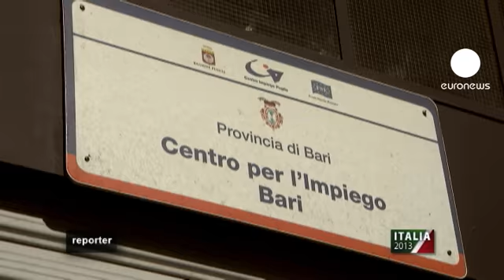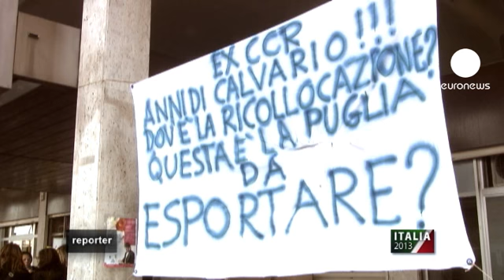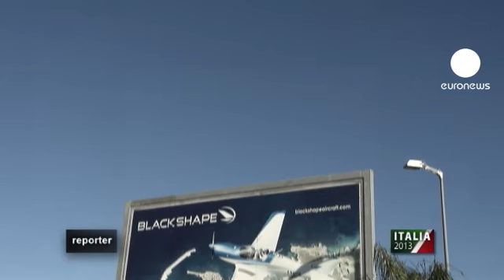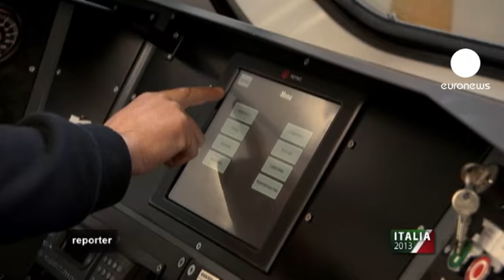euronews reporter - İtalya kayıt dışı istihdamla nasıl başa çıkacak?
Güney İtalya'da gençlerin iş piyasasına girmesi gün geçtikçe zorlaşıyor. Genç nüfus işsizliği hızla büyürken yeni mezunlar kendini sokakta buluyor. Gençler güneyden kuzeye göç etmek ile kalıp kayıt dışı istihdamı kabullenmek arasında seçim yapmak zorunda.

İtalya'nın güneyindeki Bari kentinde yer alan iş bulma kurumunun önünde tükenmek bilmez bir kuyruk hakim. Kalabalığın içindeki itişip kakışmalar, İtalyan iş piyasasının gerginliğini ortaya koyuyor. Bir çok şirket yarı zamanlı çalışan alma ya da teknik işsizlik planları yapma yoluna gidiyor; son çare olarak ise kapanışını ilan ediyor. Bu durumun en vahim etkileri güney bölgelerinde tekstil ve mobilya sektöründe çalışan gençlerde görmek mümkün. Diğer yandan kayıt dışı istihdam artıyor.

Günümüzde İtalyan genç nüfusunda işsizlik oranı yaklaşık %37. Kayıt dışı istihdama boyun eğmek zorunda kalan gençler hiçbir şekilde sosyal güvenceye sahip olmamayı, emeklilik ödemelerinin yapılmamasını ve yasal mercilere başvuramamayı da kabullenmek zorunda.

Avrupa Birliği'nin genç nüfus işsizliğiyle başa çıkma amaçlı önerisi, gençlik garantisi adıyla anılan, gençlere mezuniyetlerinden hemen birkaç ay sonra iş bulma vaadi sunan yeni bir sistem. Ancak İtalya'da istihdam yaratmaya yönelik strateji yürütme görevi yeni hükümete düştüğünden gözler 24 ve 25 Şubat'taki genel seçimlere çevrildi.

Bari İş Bulma Kurumu yetkililerinden İda Ziccolella ile (İtalyanca) gerçekleştirdiğimiz röportajın tümünü izlemek için tıklayınız:

Kayıt dışı istihdam araştırmaları yürüten uzman Vito Belladona ile (İtalyanca) gerçekleştirdiğimiz röportajın tümünü izlemek için tıklayınız:

İtalyan iş piyasasındaki değişim süreci konusunda Mermec Grup Şirketi'nden Vito Pertosa ile (İtalyanca) gerçekleştirdiğimiz röportajın tümünü izlemek için tıklayınız:

Black Shape Şirketi Kurucusu Angelo Petrosillo ile ile (İtalyanca) gerçekleştirdiğimiz röportajın tümünü izlemek için tıklayınız: